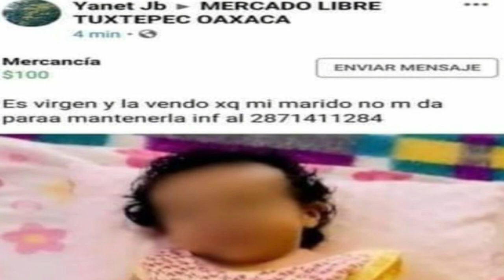NOTICIA CURIOSA DEL DIA: Mujer pone en venta virginidad de bebita de su amante por pura venganza